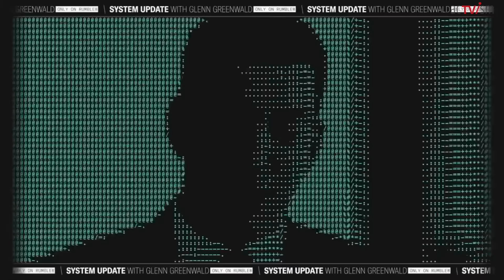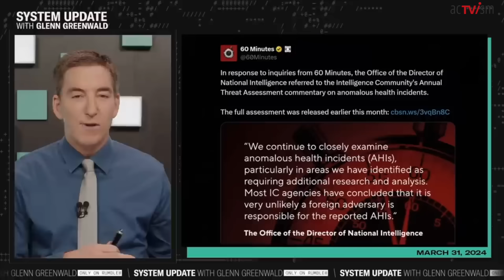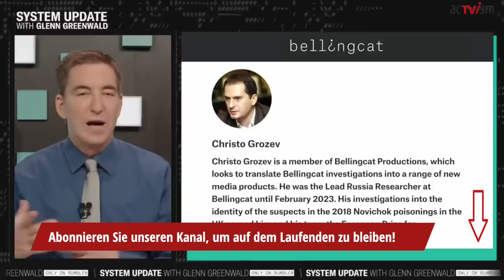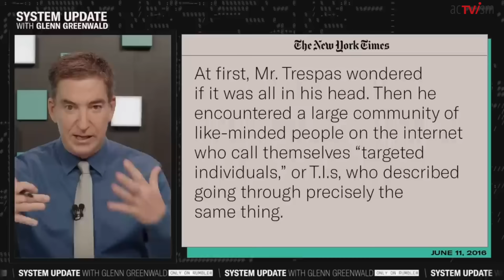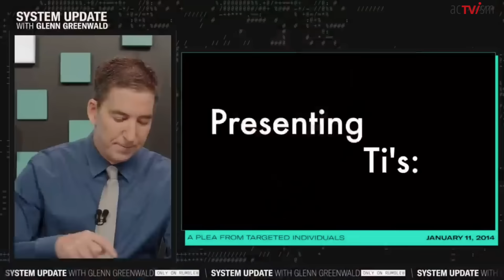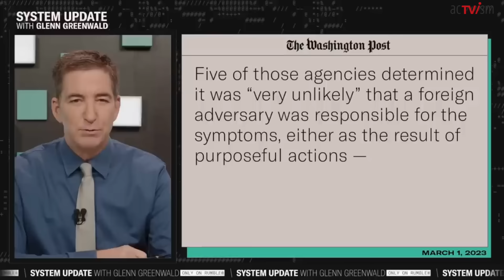Das russische "Havanna-Syndrom", entlarvt von Journalist Greenwald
In diesem Video, das exklusiv in deutscher Sprache auf unserem Kanal veröffentlicht wird, untersucht der mit dem Pulitzer-Preis ausgezeichnete Journalist Glenn Greenwald, wie Medien wie beispielsweise 60 Minutes Angst vor Russland schüren, indem sie unbegründete Verschwörungstheorien wie das „Havanna-Syndrom“ verbreiten, selbst bei vorliegenden Beweisen, die diese Behauptungen widerlegen. Trotz Untersuchungen der US-Regierung, die zu keinen konkreten Nachweisen geführt haben, halten sich solche Narrative hartnäckig und tragen zu erhöhten Spannungen und zur Aufrechterhaltung eines Narrativs der russischen Aggression bei.

Dieses Video wurde von System Update produziert und am 2. April 2024 auf YouTube veröffentlicht. Wir haben es ins Deutsche übersetzt und veröffentlichen es heute erneut, um zur Meinungsbildung zu diesem Thema in Deutschland und darüber hinaus beizutragen.

ÜBER GLENN GREENWALD: Glenn Greenwald ist ehemaliger Verfassungsrechtler, Pulitzer-Preisträger und Autor mehrerer Bestseller, darunter With Liberty and Justice for Some (2011) und No Place to Hide: Edward Snowden, the NSA, and the U.S. Surveillance State – deutscher Titel: Die globale Überwachung: Der Fall Snowden, die amerikanischen Geheimdienste und die Folgen (2014).

SPENDEN:
► IBAN: DE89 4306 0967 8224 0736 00
► über die YouTube "Thanks"-Option unter dem Video